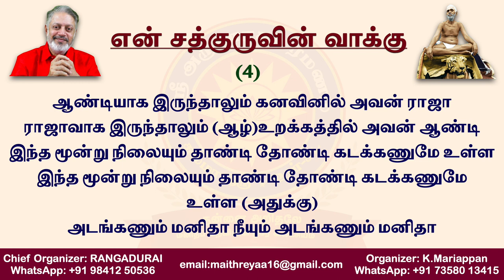(பாடல்) அடங்கணும் மனிதா முதலில் அடங்கணும் மனிதா நீ அடங்கணும் மனிதா முதலில் அடங்கணும் மனிதா